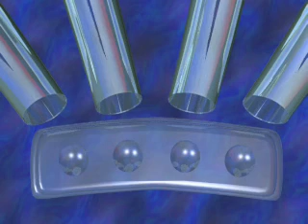evening drawing for 5/24/2018